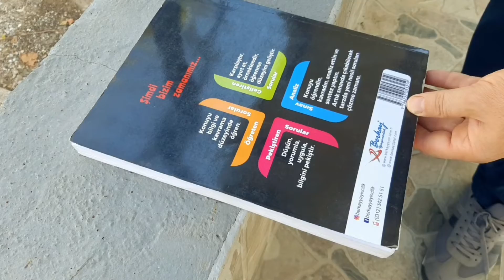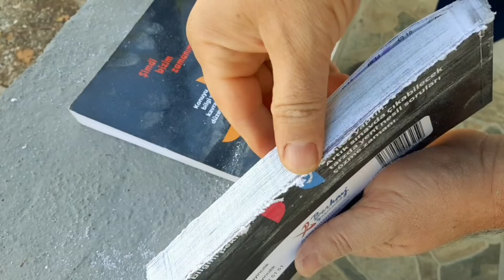Dekupaj Testere ile bir çok şeyi kestim 👍👍 Dekupaj Testere ile nasıl Ağaç kesilir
Bu dekupaj testere hilesini çok az kişi biliyor,  dekupaj testere ile bir çok şeyi kesebilirsiniz. Dekupaj testere ile nasıl ağaç kesilir diyorsanız burada.